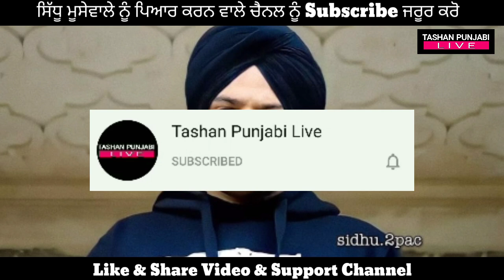Sidhu Moose Wala New Short Movie Trailer Video | Sidhu Moose Wala Upcoming Movie 2021